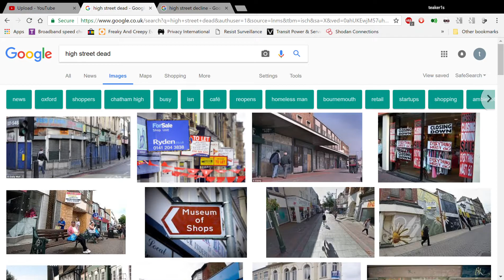High Street Decline to Charity shops- Mary Portas Review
Reason that Mary Portas  Review  was doomed to fail and retail shops closing in their droves